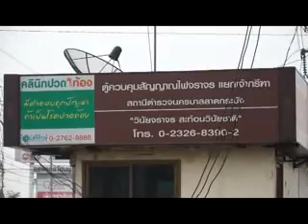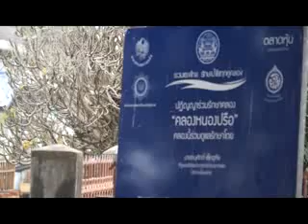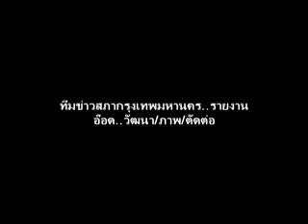ติดตามก่อสร้างสะพานข้ามแยก และปรับปรุงถนนในพื้นที่เขตลาดกระบัง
คณะกรรมการโยธาและผังเมือง สภากทม. และคณะ
ลงพื้นที่ติดตามความคืบหน้าก่อสร้างสะพานข้ามแยก
และปรับปรุงถนนในพื้นที่เขตลาดกระบัง